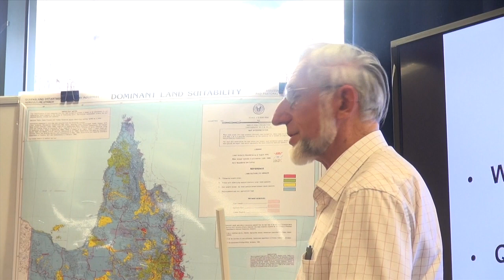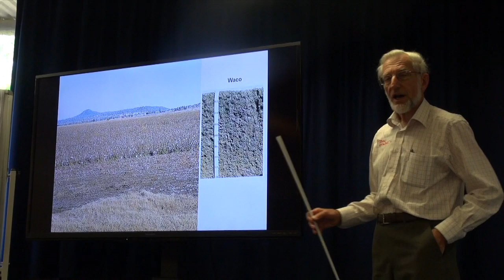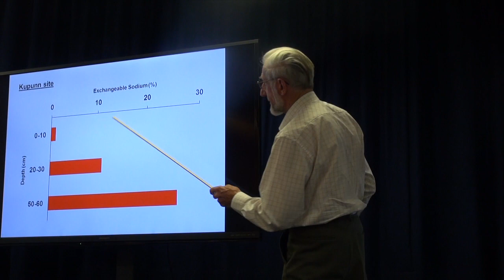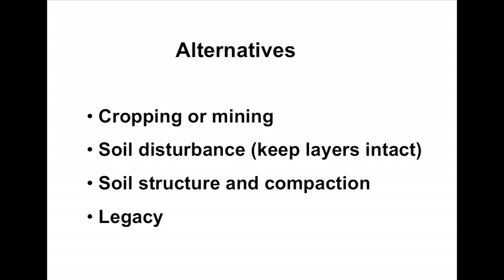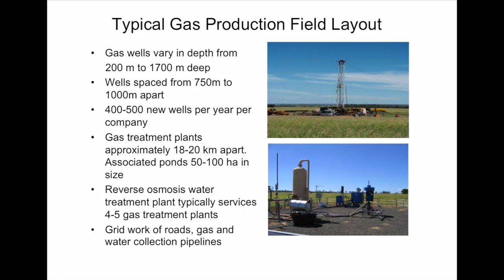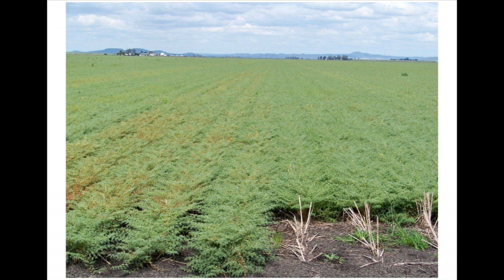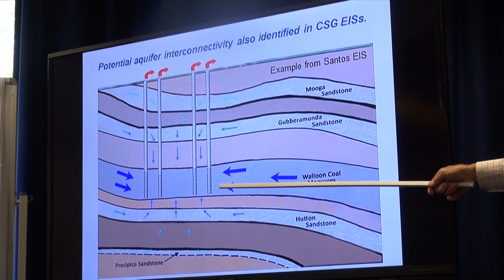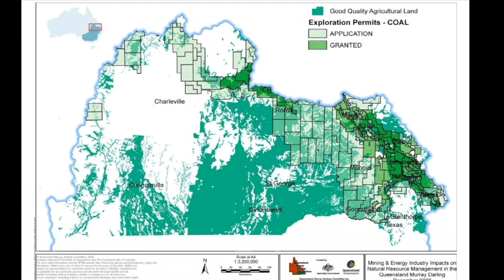Dr John Standley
this version of Dr John Standleys talk that he presented at the Chinchilla symposium was videoed at the AELA conference.